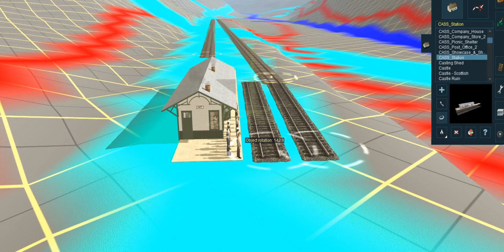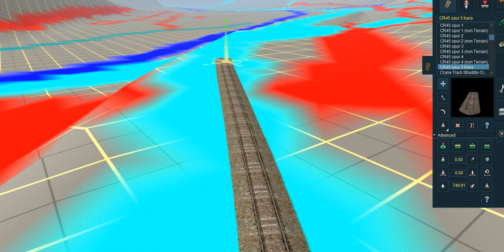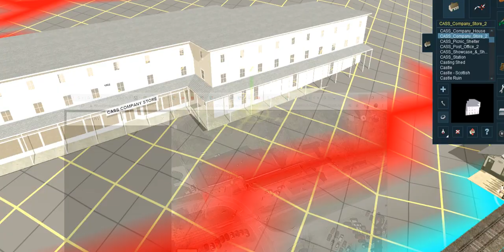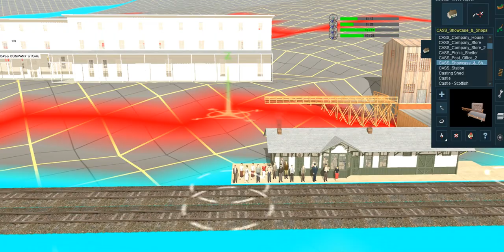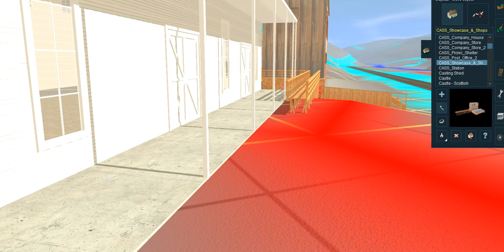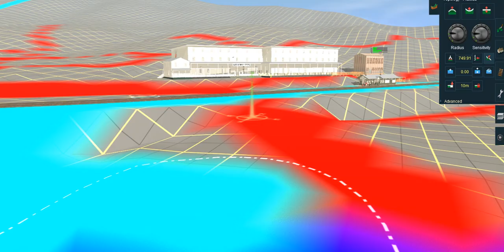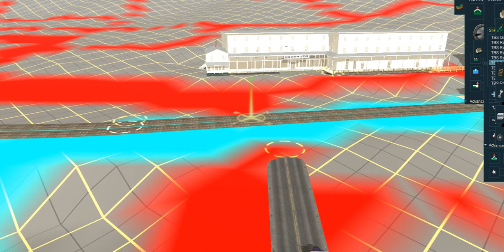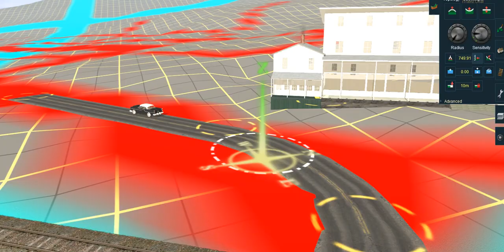Lets build Cass WV! (PLEASE READ DISC)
Hey guys, So im starting to build Cass Scenic Railroad! Thank you
to Mas4449 for requesting the CSRR. In this video i will be starting
off by laying track adding the station and to Cass Gift Shop.
And before you leave any comments about the video, I did not
spell AS* OK, i was trying to spell ASHTTO the road. OK so please
dont leave dirty comments, Thank you! Hope you enjoy and give
me your thoughts on this route project!